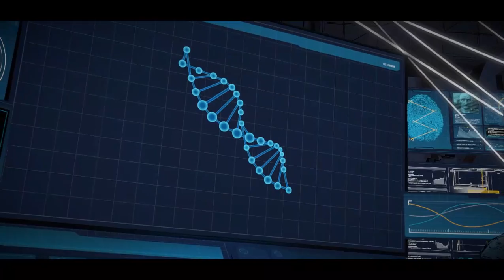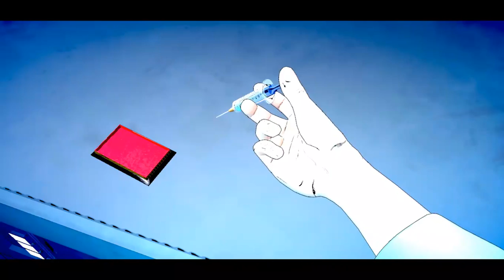Batman Telltale Series Gameplay Episode 4 Part 3